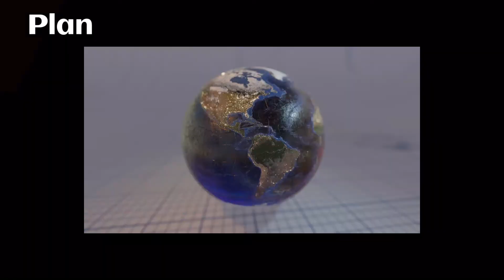Imagine a world....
Our built and virtual worlds are shaped by the design, planning and research that faculty and students study at the College of Architecture. You can learn to shape the world here.